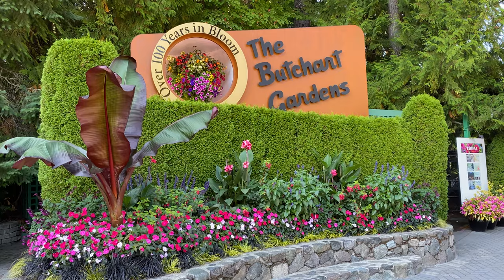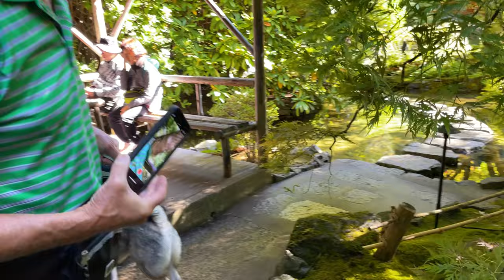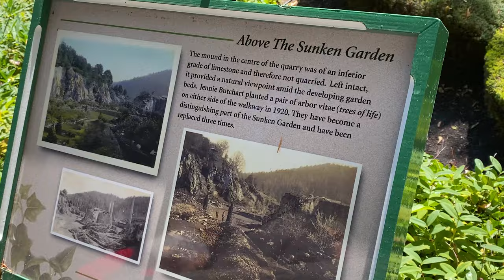Our 50th Wedding Anniversary in Victoria BC – Butchart Gardens and Coles Bay Beach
On our first morning in Victoria, we decided to go to a local café, recommended by the Host for breakfast, named the Mosi. It was only a five-minute drive to get there. Here, we enjoyed a delicious ham quiche. After breakfast, we drove to the beautiful Buchart Gardens, another short drive. After our visit at Buchard Gardens, we returned to the Mose café for lunch during which we meet a couple who invited us to join them for a swim at Coles Bay. In my next video, the second morning of our visit we visit the beautiful Beacon Hill Park before we board the Coho ferry back to Port Angeles. I hope that you enjoy watching our 50th Anniversary in Victoria, BC videos!

Background:
In celebration of our 50th wedding anniversary, Diane and I decided to go to Victoria, BC where we first met in 1969 at a local teen dance after participating with our high school bands in the Victoria Day parade.

I first met Diane, the love of my life, in May 1969 at a high school dance following the annual Victoria Day parade in Victoria, British Columbia. Earlier that day, we had both participated in the parade with our respective high school bands, Diane marching with the Evergreen High School drill team, and I playing baritone with the Sammamish High School marching band. 53 years later, Diane and I decided to return to Victoria BC to celebrate our 50th wedding anniversary, this time driving onto the Coho ferry in our Subaru Outback, bringing along our two-year-old Norwegian Elkhound, and departing from Port Angeles, Washington, not on the Princess Marguerite from Seattle as we had done for three consecutive years as high school students (sophomore-senior years). Instead of staying at hotels in downtown Victoria with our bandmates, we rented a waterfront cottage Airbnb at Prospect Lake for two nights. From here, we went on several familiar adventures exploring Butchart Gardens and Beacon Hill Park, and a couple of new adventures near Victoria. Although the old Airbnb cottage was not as good as we had hoped, our 50th anniversary visit to Victoria was an amazing experience, and we will certainly return!